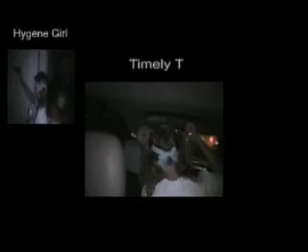Dawn Patrol #2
The second installment of the Dawn Patrol series.